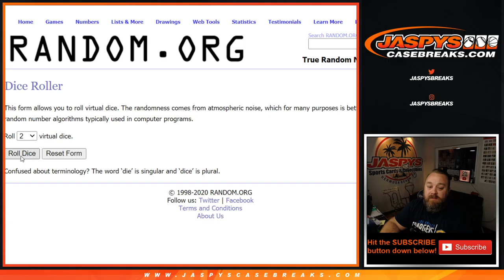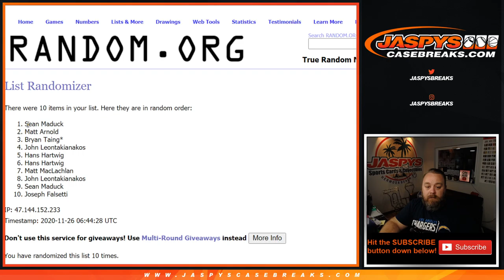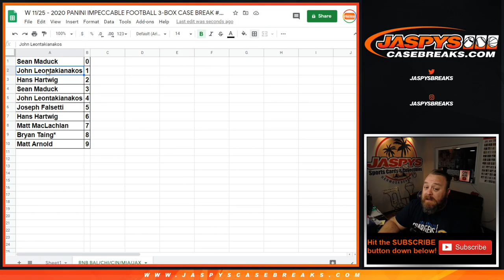W 11/25 - 2020 PANINI IMPECCABLE FOOTBALL 3-BOX CASE BREAK #6 *PICK YOUR TEAMS* (RNB RANDOMIZER)